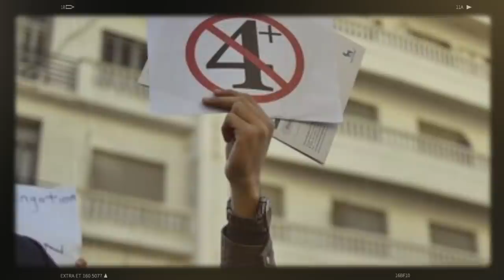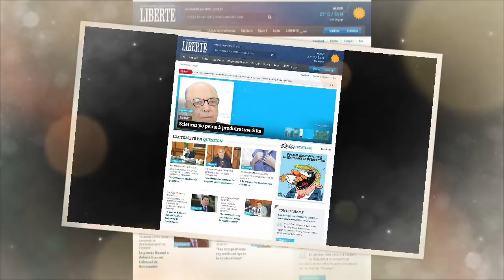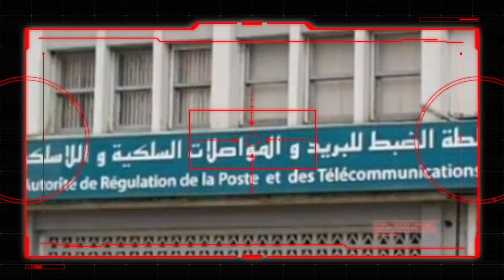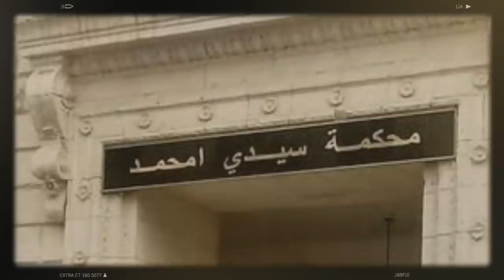Algérie: Abdelmalek sahraoui et le financement de la campagne électorale d’Abdelaziz Bouteflika ...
* Financement de la campagne électorale d’Abdelaziz Bouteflika : la preuve de la corruption massive du milliardaire Abdelmalek Sahraoui.
* Fake News. Non, c’est faux : les biens du général Nézare n’ont pas été mis sous séquestre en Algérie.
* Vols entre l’Algérie et la France : Air Algérie « prête » à redécoller.